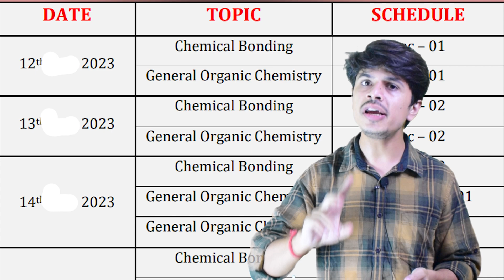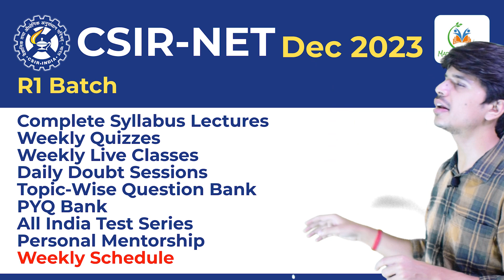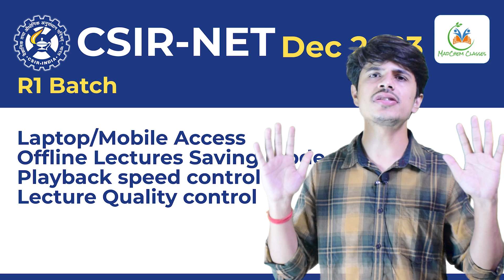csir net chemistry preparation| R1 Batch for csir net chemical science december 2023 Online Coaching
csir net chemical science best online coaching,
csir net preparation chemical science,
how to crack csir net chemical science,
csir net chemistry preparation strategy,
csir net chemistry december 2023 preparation,
csir net chemistry 2023 preparation,
how to start preparation for csir net chemistry,

📥सभी क्लास की 𝐏𝐃𝐅 & Free Test Series के लिए 𝐃𝐨𝐰𝐧𝐥𝐨𝐚𝐝 करें MadChem Classes App on📥 AndROid

👩‍💻📢 Top Playlist for CSIR NET Chemical Science |  IIT JAM Chemistry | GATE Chemistry MadChem Classes Aspirants 📌

👩‍💻📢 Top Playlist for CSIR NET Chemistry 📌

👩‍💻📢 Top Playlist for IIT JAM Chemistry 📌

👩‍💻📢 Top Playlist for Gate Chemistry 📌

✅Installment Course for CSIR NET Chemical Science Dec 2023/June 2024 Batch